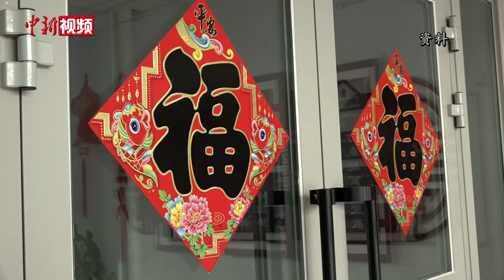新疆教培中心学员结业后的生活：就业创业 带动致富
为从源头上铲除恐怖主义和极端主义滋生的土壤，新疆依法设立职业技能教育培训中心（以下称“教培中心”）。2019年年末，官方宣布新疆参加“三学一去”（学习国家通用语言文字、法律知识、职业技能和去极端化）的教培学员已全部结业。
        鉴于外界关注教培中心学员结业后的生活，2月10日，15名教培中心结业学员应邀在新疆维吾尔自治区涉疆问题发布会上介绍了他们的近况。这也是新疆民众第四次在中国外交部与中外记者面对面交流。